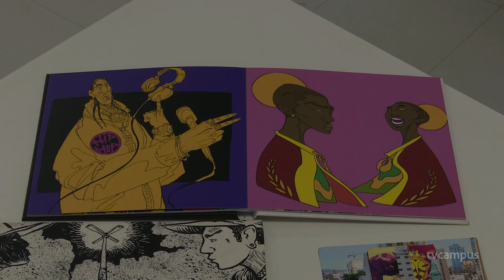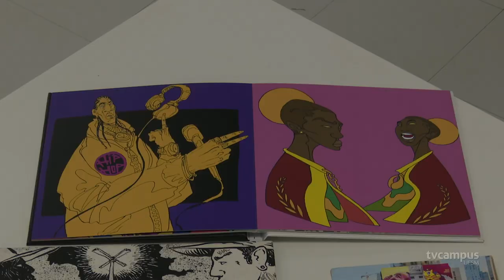Arte Negra em Movimento apresenta a exposição Denegrir II em Belo Horizonte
🎨 Uma trajetória que já coleciona muitas conquistas: prêmios, mostras e parcerias. Desta vez não é diferente. O coletivo Arte Negra em Movimento apresenta, a partir do dia 3 de fevereiro, a exposição "Denegrir II", na Usina Cultural de Belo Horizonte, em Minas Gerais.

🖼️ Esta é a primeira vez que o grupo leva sua arte para fora de Santa Maria. Segundo eles, a conquista proporciona visibilidade aos discursos que cada artista exprime em suas obras.

🗣️ Nossa equipe bateu um papo com alguns integrantes do projeto!